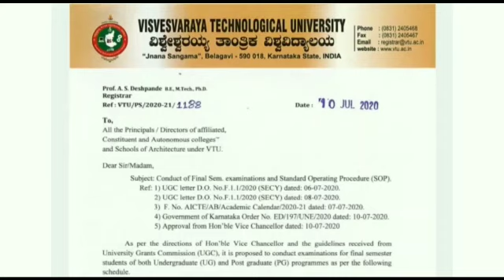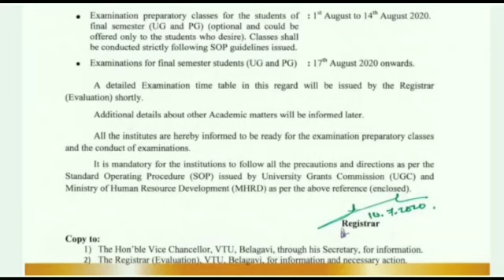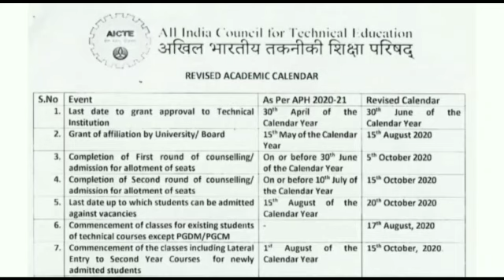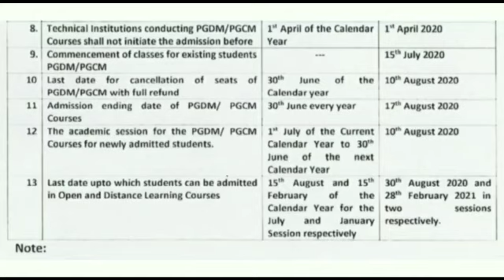FINAL YEAR EXAM DATE ANNOUNCED!||VTU UPDATES TODAY||VTU LATEST NEWS||INTERMEDIATE SEMESTER?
Finally, Karanataka government has announced the promotion to intermediate year students.But what about final year students ? Vtu has announced the date for final sem students.